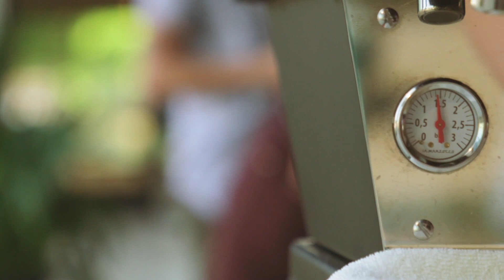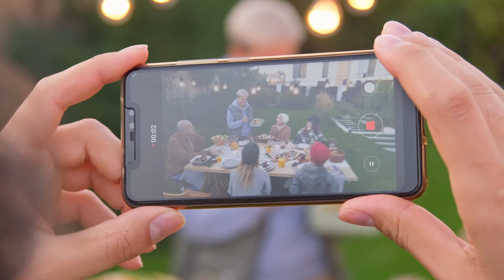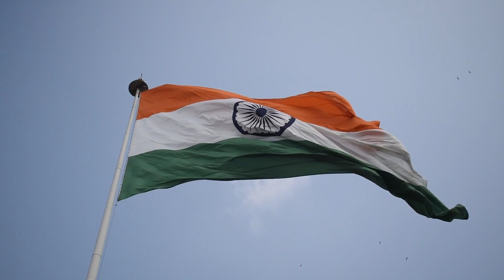Un Cobra Mourant Rampe Vers les Gens Pour Leur Demander de L'aide